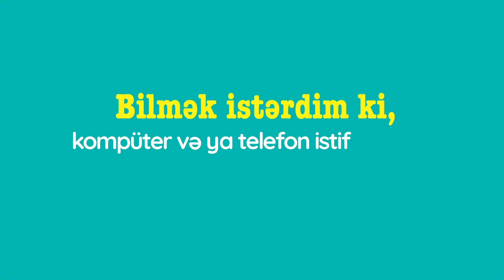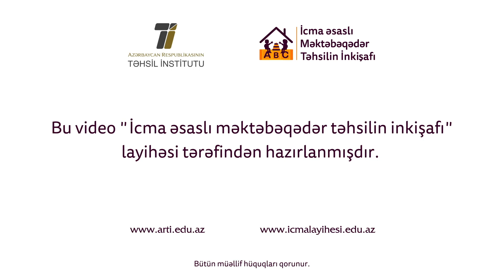Bilmək istərdim ki | Kompüter və ya telefon istifadəsinin uşaqlara nə ziyanı var?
Mütəxəssis həkim-pediatr Aytən İsmayılzadə uşaqların kompüter və telefondan istifadəsinin ziyanlarına dair məlumatlar verir.
Əgər sizin də sualınız varsa, bunu şərhlərdə bildirin, növbəti verilişlərdə mütəxəssislər onlara cavab versinlər.
"Bilmək istərdim ki" 0-5 yaşlı uşaqlar barədə valideynlərin ən çox soruşduğu suallara mütəxəssislər tərəfindən qısa şəkildə cavab verildiyi verilişlər silsiləsidir.
"Bilmək istərdim ki" "İcma əsaslı məktəbəqədər təhsilin inkişafı" layihəsi tərəfindən hazırlanıb.